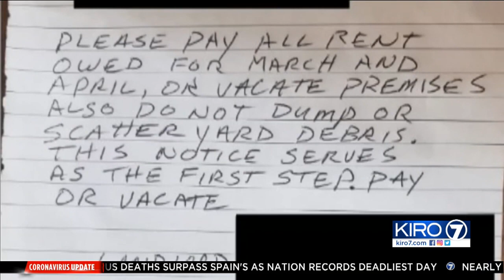VIDEO: Jesse explains what to do if you get an eviction notice in April